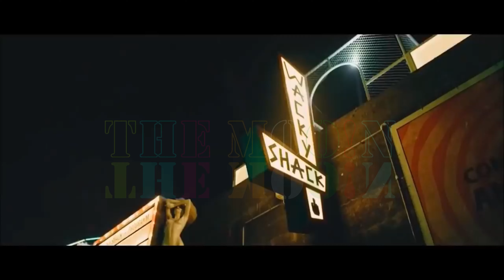Robert Miles - Children (Grabowsk! 'UC' Re-Edit)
This remix and all other Grabowski rework is not for profit and I do not intend to infringe copyright in any way!  Everything is made for the love of music and a tribute to the original artists.

Robert Miles
Children

LICENCEK
Just Entertainment, SME (a következő lemezkiadó nevében: Dbx); Warner Chappell, UNIAO BRASILEIRA DE EDITORAS DE MUSICA - UBEM, MINT_BMG, Soundreef Ltd, Polaris Hub AB, BMI - Broadcast Music Inc., AMRA BR, ARESA, LatinAutorPerf, PEDL, CMRRA, AMRA, LatinAutor - Warner Chappell – 10 zenei jogvédő egyesület